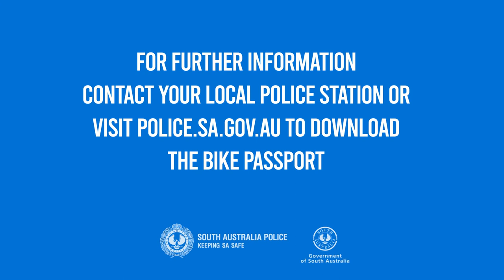Bike Theft Prevention Tips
Don't lose it - lock it!